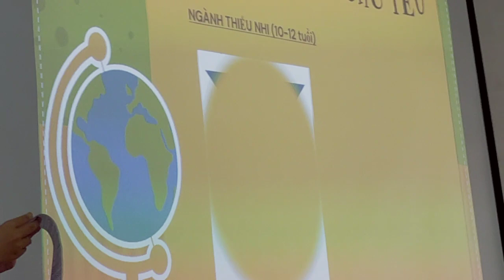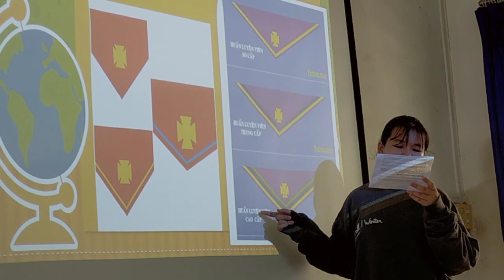Thuyết minh về Thiên Chúa giáo (tiếp theo)